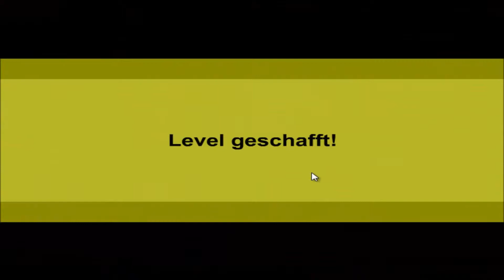Scary Mary (Funwin)